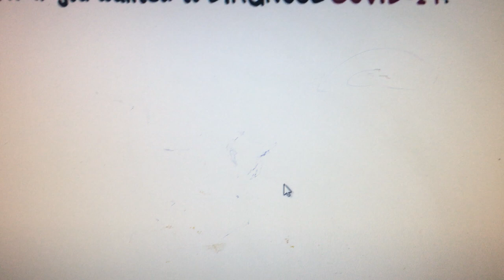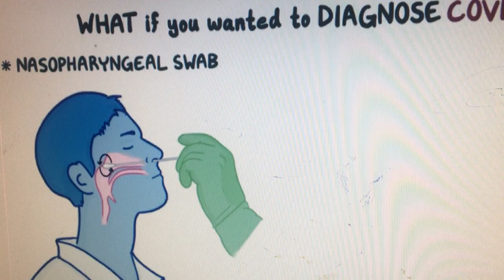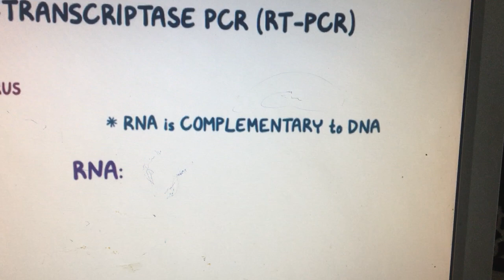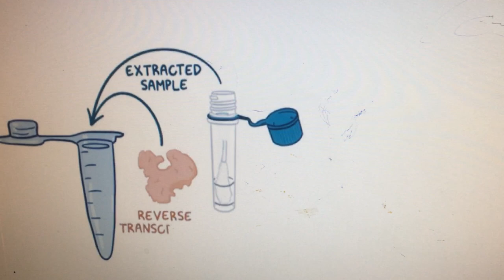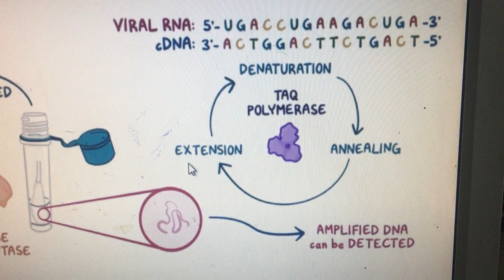රිවර්ස් ට්‍රාන්ස්ක්‍රිප්ටේස් පොලිමරේස් දාම චක්‍රය RT PCR මගින් කොවොඩ් 19 පරීක්ෂාව.A/L Bio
FOR GCE ADVANCED LEVEL STUDENTS SRILANKA.
UNIT -07 MOLECULAR BIOLOGY
conducted by Kasun Gunasekara (Bsc/Hons)
5වන එකකය හා අදාල අනෙකුත් විඩියෝ පහතින් ලබාගන්න.පුලුවන්..ඔබට ...